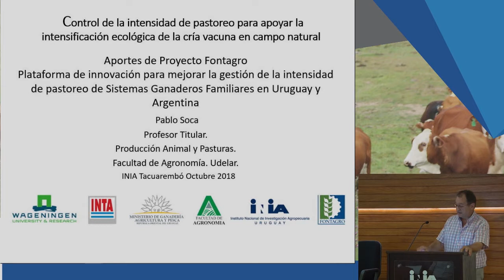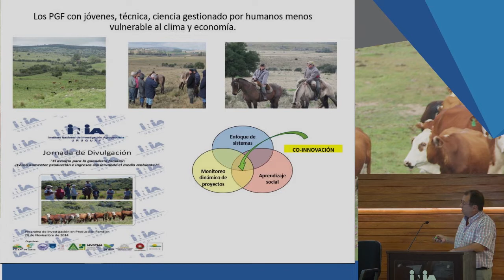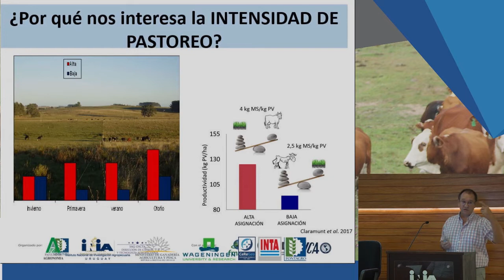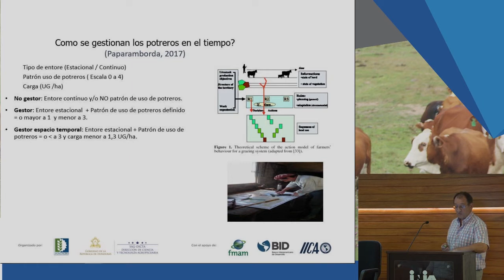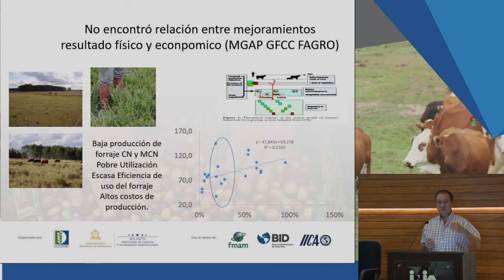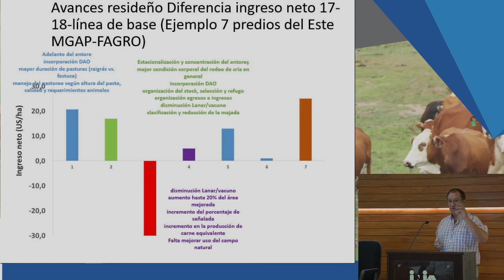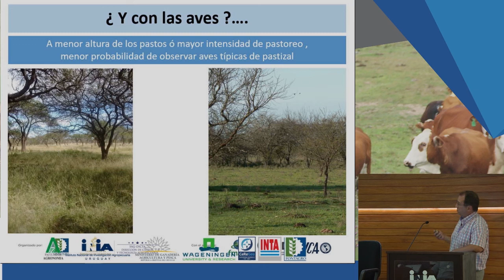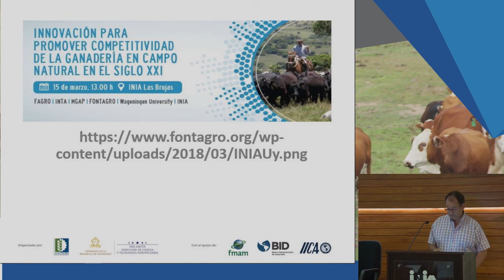Jornada de Cría Vacuna - Ing. Agr. Pablo Soca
Presentación del Ing. Agr. Pablo Soca ¨Gestión de la intesidad de pastoreo y su relación con las vías de intensificación ecológica de la cría vacuna¨, en la Jornada de Cría Vacuna realizada en INIA Tacuarembó el pasado 31 de octubre de 2018.